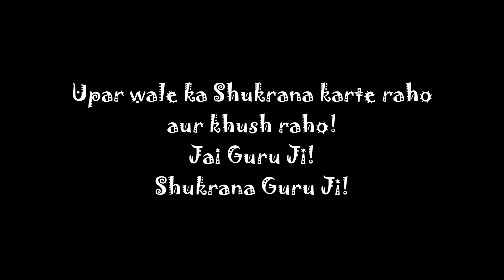Aaj raat ko aa jayenge apke jiju | SaasuMaa ka fav Mooli ka Paratha | Jai Guru Ji vlogs vlogs PV157